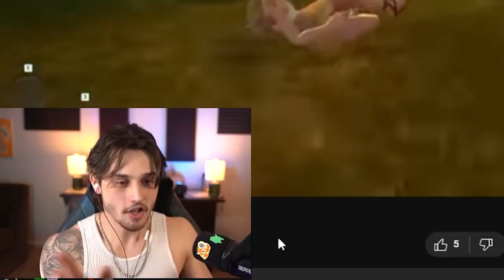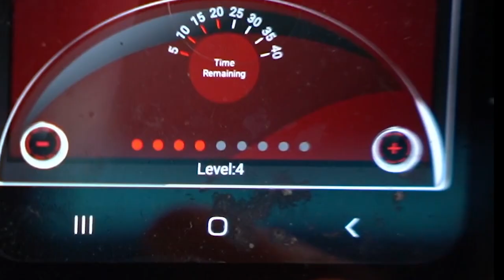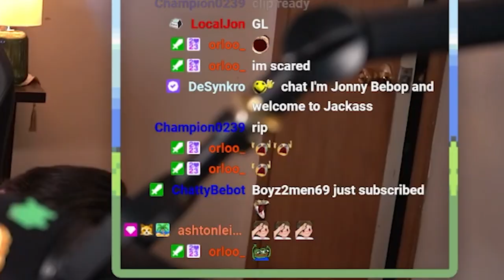Beat Palword in 1 Hour... or Give Birth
Today we speedrun Palworld, one of the most infamous new games to release this decade... the catch? For every 10 minutes I fail, I get one step closer to spawning a baby Bebop.

🕹️ WATCH US LIVE M/W/F at 5PM est!

In this video, I souped up an electronic stim unit that mimics the feeling of womanly cramps and the miracle of the baby. This is maybe the roughest speedrun challenge I've done yet. It's also rough to write this description without using terms that would make the video sus.

EDITED BY: JonnyBebop